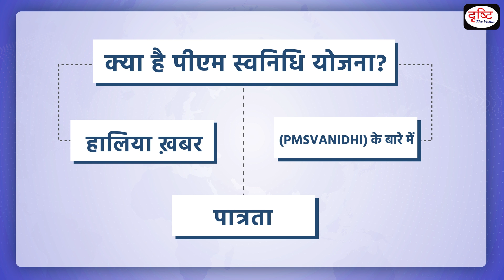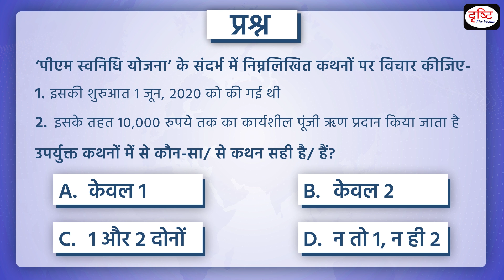PM SVANidhi Scheme – PCS Inshorts | Drishti PCS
Recently the Ministry of Housing and Urban Affairs (MoHUA) announced that the Central Government has covered the total target of 50 lakh street vendors under the PM SVANidhi Scheme.

1. Videos by Dr. Vikas Divyakriti To

2. Concept Talk- By Dr. Vikas Divyakirti

6. To The Point- Special

8. UPSC PT Prelims Practice Quiz